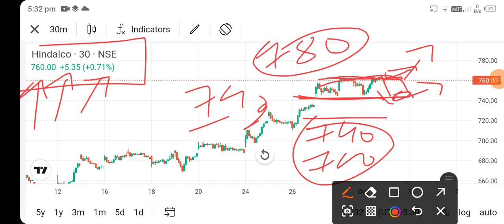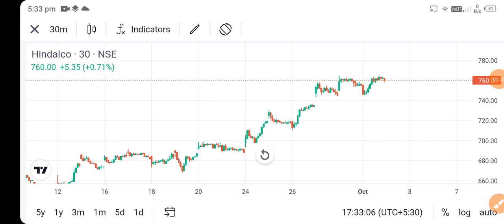hindalco industries share news today l hindalco industries share news l hindalco industries share